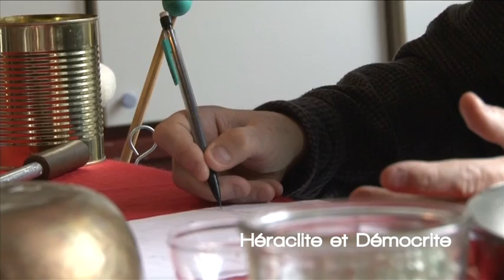Héraclite & Démocrite BANDE-ANNONCE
Josett Shplitszch/Josip Rplotz, Héraclite & Démocrite
à La Roche-Guyon, Cergy, Gonesse, Blandy-lès-Tours, Port-Louis (Festival A l'ouest !)